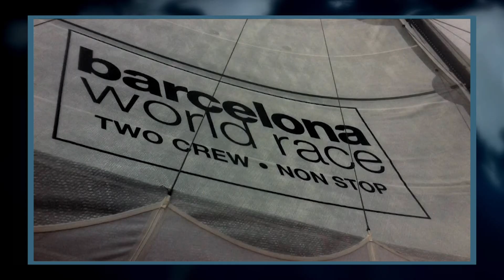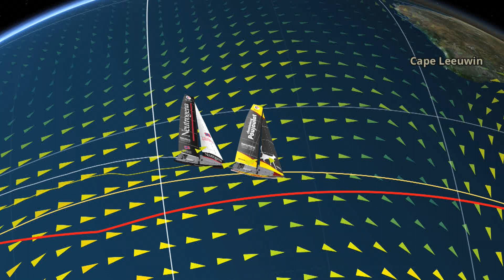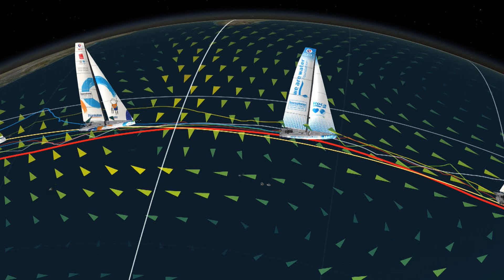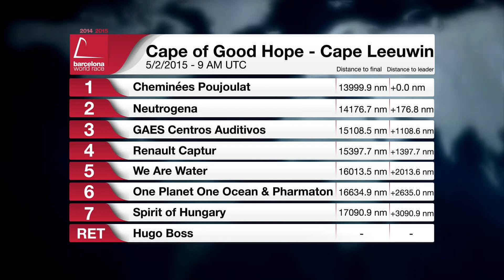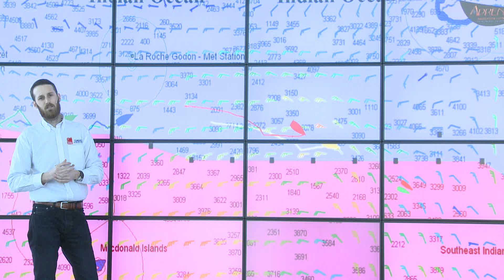(Català) – Directe – dia 37 - Barcelona World Race